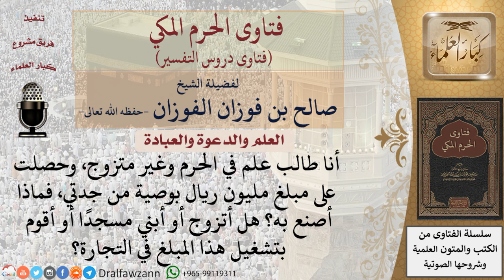ما الأفضل لطالب علم غير متزوج حصل على مبلغ مليون ريال، هل يتزوج أو يبني مسجدا أو يقوم بتشغيل هذا الم